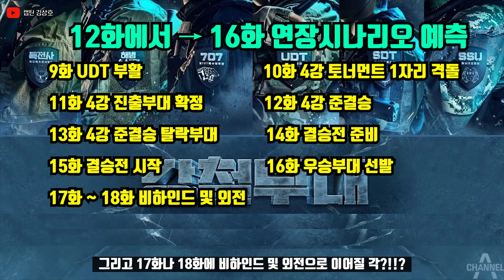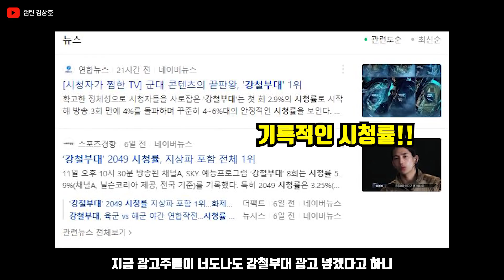(ENG)"강철부대"특전사 박준우, 이진봉 제작진에게 분노!! 하는 이유!!(9화리뷰)Steel Troops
"강철부대"특전사 박준우, 이진봉 제작진에게 분노!! 하는 이유!!(9화리뷰)Steel Troops